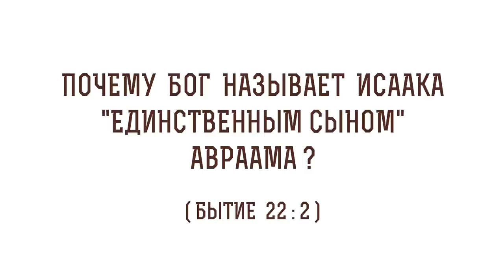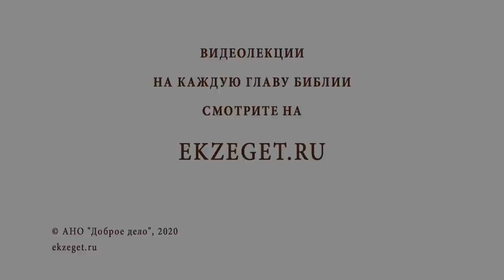Почему Бог называет Исаака "единственным сыном" Авраама (Бытие 22:2)? Протоиерей Олег Стеняев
В сегодняшнем видео с протоиереем Олегом Стеняевым говорим о том, почему Бог называет Исаака "единственным сыном" Авраама  (Бытие 22:2). Касаемся следующих вопросов:

🔸«Единственный» сын Исаак.
🔸Внутренний диалог Бога и человека.
🔸Осторожность в общении с людьми.
🔸Любовь отца к сыновьям и выбор Бога.
🔸Бог Авраама, Исаака и Иакова.
🔸Благость Бога.